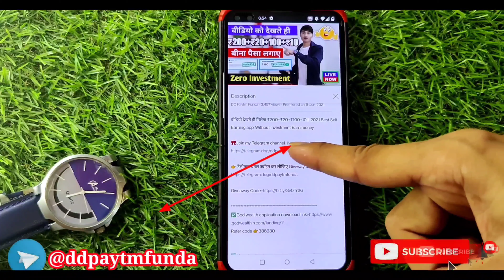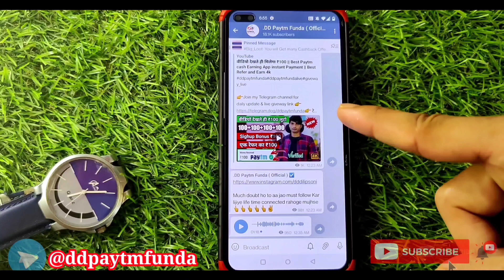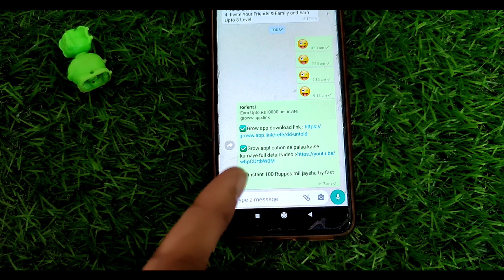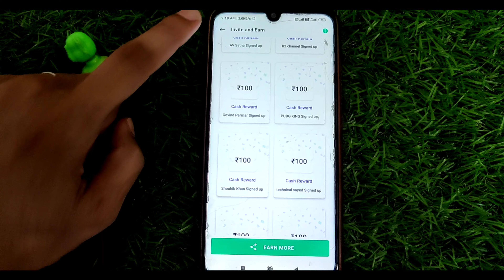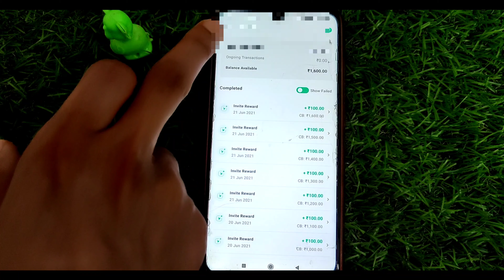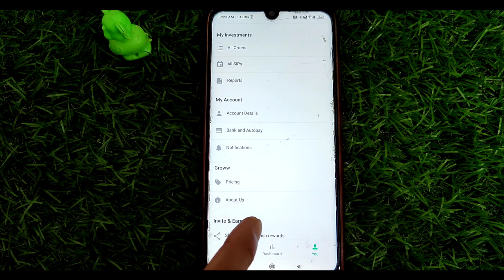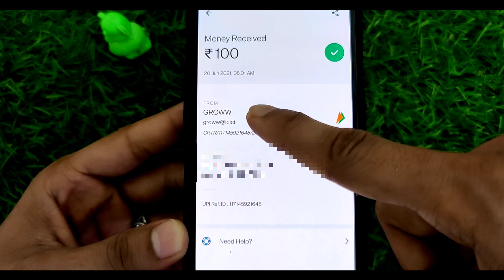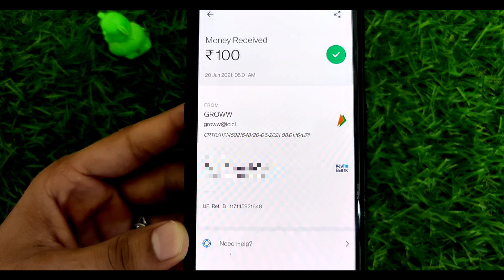Groww App se paise kaise nikale || Groww app se paise kaise withdrawal kare || Groww App full video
Fiewin App se paise kaise kamaye | fiewin | fiewin App | fiewin tricks | fiewin crash Game trick |

➡Aaj ki video me maine bataya hai ki fiewin App se paise kaise kamaye | fiewin ki puri janakari apko is channel me milegi | fiewin tricks,fiewin recharge,fiewin , withdrawal,fiewin game trick,fiewin app se paise kaise kamaye,fiewin app se paise withdrawal kaise kare sab kuch isi video me bataya hu .

➡Fiewin jaise aur bhi app hai :- Fastwin / dragonmall / yoswin / vclub in sabhi ka Roj lifafa prediction mere telegram dd Paytm funda me milega

➡Upar diya gaya sabhi app ko download kijiye sabhi me bonus milega instant aapko 322₹ mil jayega daily Chaek in kijiye refer signup karke aur mere telegram channel se lifafa collect karke mahine ka lakho kama sakte hai .

00:01 Fiewin
00:02 Fiewin App
00:03 Fiewin game
00:04 Fiewin DD
00:05 Fiewin app se paise kaise kamaye
00:06 Fiewin crash game trick
00:07 Fiewin fast parit trick
00:08 Fiewin tricks
00:09 Fiewin circle game trick
00:10 Fiewin Minesweeper tricks
00:11 Fiewin withdrawal
00:12 Fiewin se paise withdrawal kaise kare
00:13 Fiewin se paise kaise kamaye
00:14 fiewin se recharge kaise kare
00:15 Fiewin se paise kaise nikale
00:16 Fiewin se best app
00:17 Fiewin se Paytm me paise kaise dale
00:18 Fiewin app se paise kaise kamaye
00:19 fiewin app withdrawal
00:20 Fiewin app se paise kaise withdrawal kare
00:21 Fiewin withdrawal problem
00:22 Fiewin withdrawal pending problem
00:23 Fiewin withdrawal proof
00:24 Fiewin withdrawal processing problem
00:25 how to earn money from Fiewin app
00:26 how to earn money in Fiewin without investment
00:27 how to earn money in Fiewin in Fiewin in tamil
00:28 Fiewin DD Paytm funda
00:29 Fiewin game kaise khele
00:30 Fiewin withdrawal problem you must recharge more then 20

fiewin, fiewin app, fiewin app se paise kaise kamaye, fiewin tricks, fiewin app se paise kaise kamaye 2022, fiewin se paise kaise kamaye, fiewin website se paise kaise kamaye

fiewin, fiewin fast parity trick, fiewin app, fiewin tricks, fiewin app se paise kaise kamaye, fiewin app unlimited trick, fiewin trick, fiewin new trick

 Fiewin ka lifafa claim nhi ho raha hai kya kare, Fiewin ka lifafa claim nhi ho raha hai, Fiewin Lifafa, Unlimited Fiewin lifafa, Fiewin All problem solved, Fiewin ka lifafa kaise kare, Fiewin lifafa problem solve kaise kare, Fiewin loot, Fiewin ka problem kaise solve kare, Fiewin Refer bypass trick, Mobile se paise kaise kamaye, How to earn money online, Paytm loot offer, Paytm cash giving apps, Fiewin App